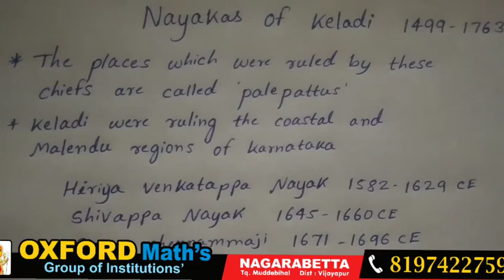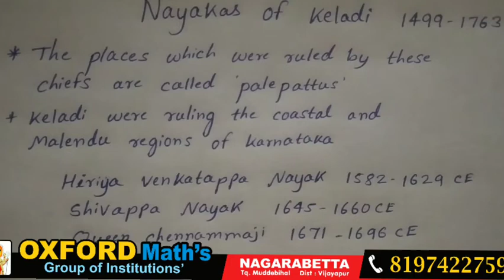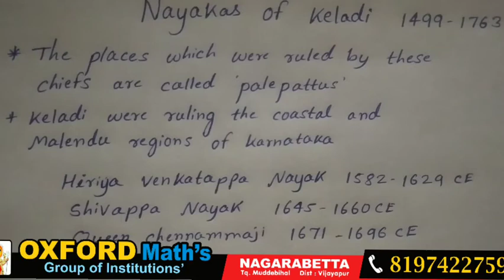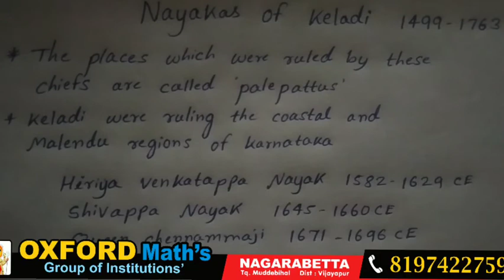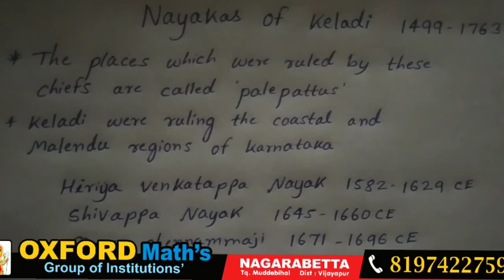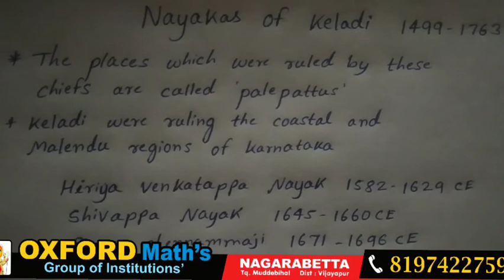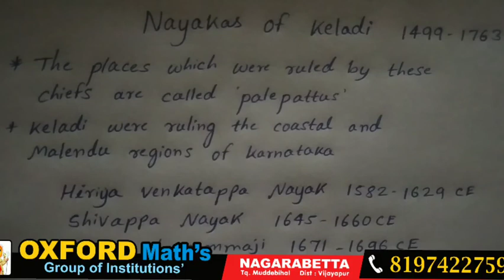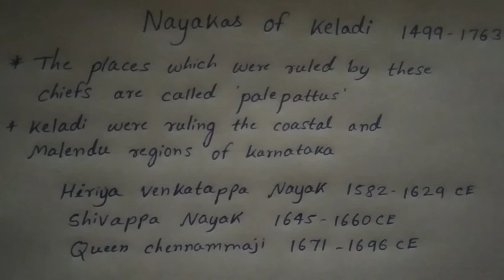7th H4 P1